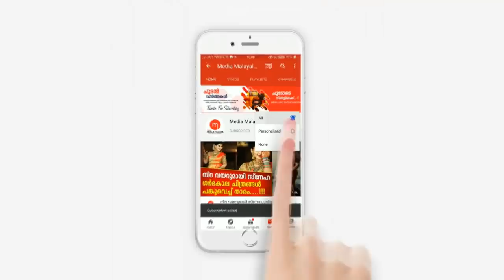യുവ വനിതാ ഡോക്ടർ ജീവനൊടുക്കിയ നിലയിൽ; കാരണം കേട്ടോ?